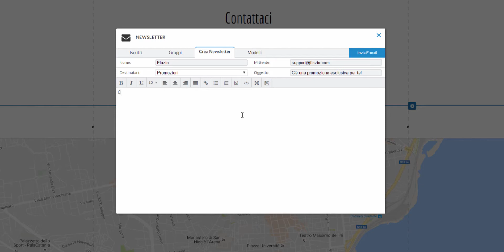Inviare una newsletter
Dalla barra di modifica, icona Gestione Newsletter, puoi inviare una Newsletter.
Clicca su Crea Newsletter per iniziare la creazione.
Puoi scegliere il Nome, il Mittente, i Destinatari (selezionando un gruppo) e l'Oggetto.
Puoi scrivere la tua mail nel campo sottostante oppure partire da un modello.
Clicca su Modelli, per utilizzare uno dei template mail preconfigurati oppure una mail che hai precedentemente realizzato.
Con la Versione Professional, puoi salvare una mail che hai creato cliccando sull'icona Floppy.